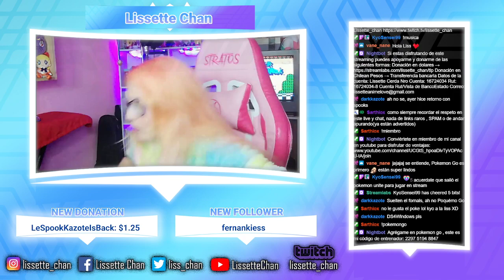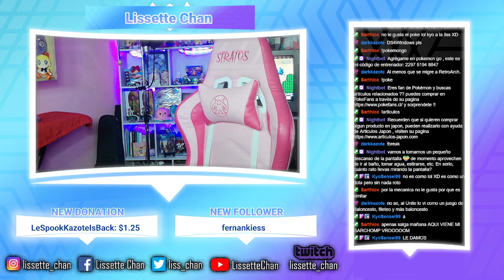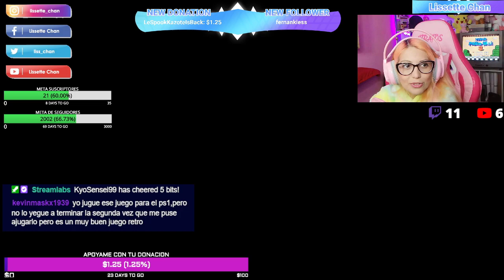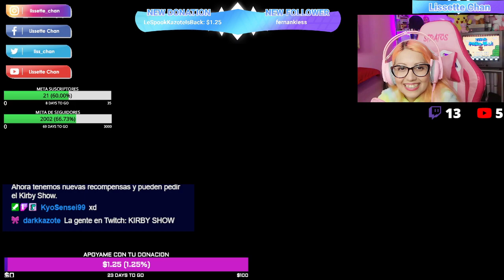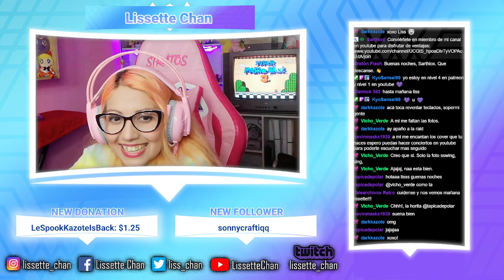COMIENZA LA PRIMAVERA Y EL LABERINTO ME ESPERA!!! Tomb Raider FULL GAMEPLAY #6